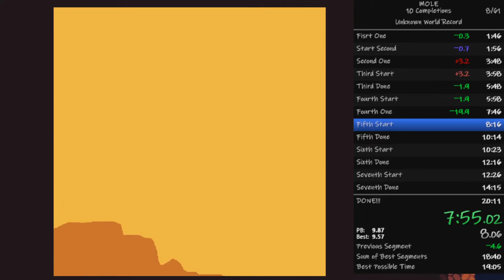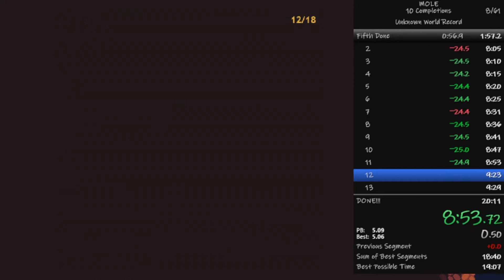Mole World Record 1:45.53 (Impossible to beat) (I beat the TAS)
This can be beaten and I probably will. This was done in a 10 completions run.